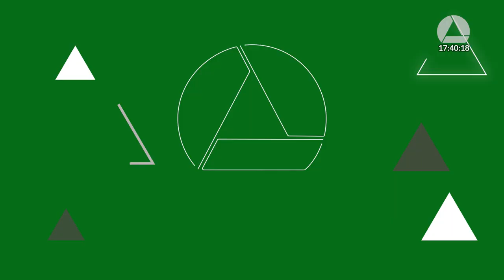29/11/2023 16:40 - Comissão de Fiscalização Financeira e Orçamentária